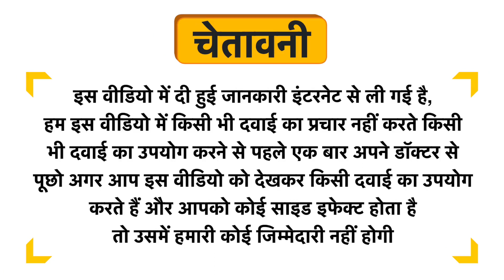Khadi Pure Combo Pack of Herbal Aloevera, Neem and Basil Facial Massage Gel (100gm) and Herbal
Khadi Pure Combo Pack of Herbal Aloevera, Neem and Basil Facial Massage Gel (100gm) and Herbal Aloevera Gel (500ml) Uses in Hindi | Benefits | Side Effects | Dose

Khadi Pure Combo Pack of Herbal Aloevera, Neem and Basil Facial Massage Gel (100gm) and Herbal Aloevera Gel (500ml) Uses in Hindi
Khadi Pure Combo Pack of Herbal Aloevera, Neem and Basil Facial Massage Gel (100gm) and Herbal Aloevera Gel (500ml) Kis kaam aati hai
Khadi Pure Combo Pack of Herbal Aloevera, Neem and Basil Facial Massage Gel (100gm) and Herbal Aloevera Gel (500ml) Review
Khadi Pure Combo Pack of Herbal Aloevera, Neem and Basil Facial Massage Gel (100gm) and Herbal Aloevera Gel (500ml) Side Effects
Khadi Pure Combo Pack of Herbal Aloevera, Neem and Basil Facial Massage Gel (100gm) and Herbal Aloevera Gel (500ml) ke fayde in hindi
Khadi Pure Combo Pack of Herbal Aloevera, Neem and Basil Facial Massage Gel (100gm) and Herbal Aloevera Gel (500ml) how to use